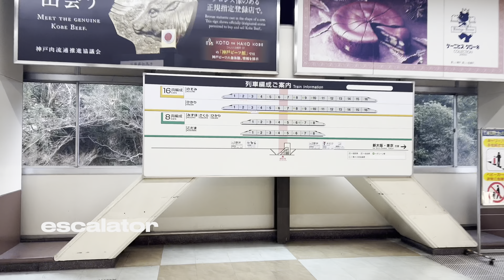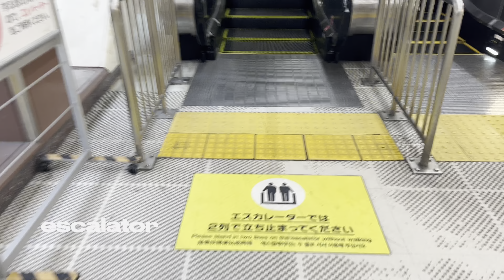【escalator】JAPAN Kobe Shin-Kobe Station HITACH escalator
JAPAN  Kobe  Shin-Kobe Station

HITACH escalator